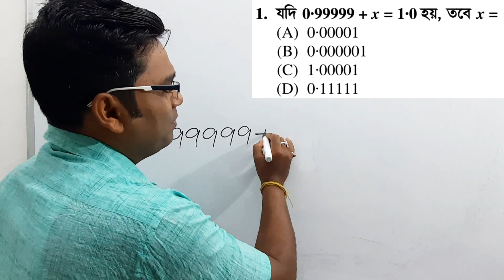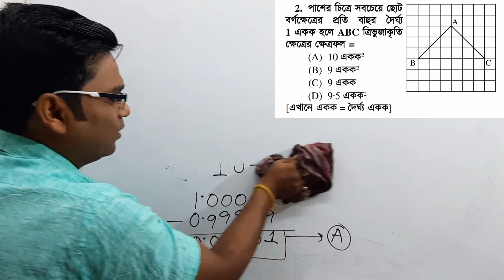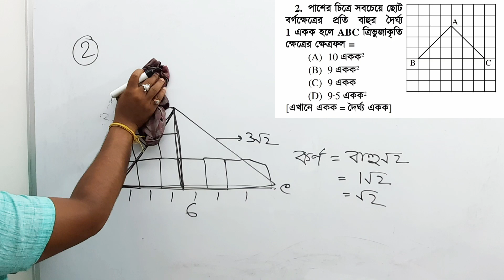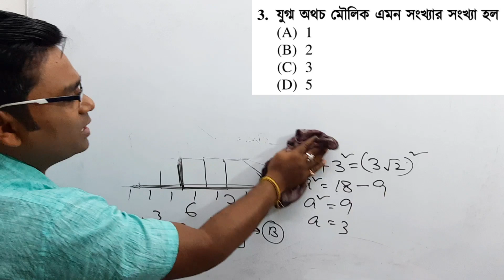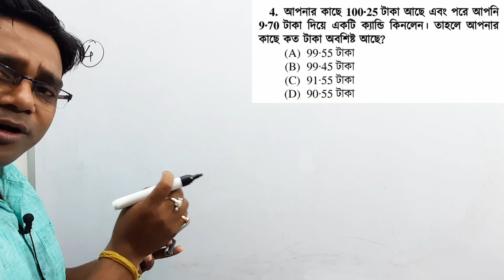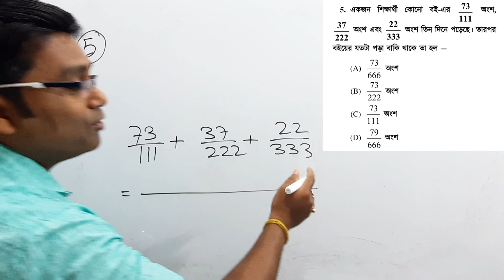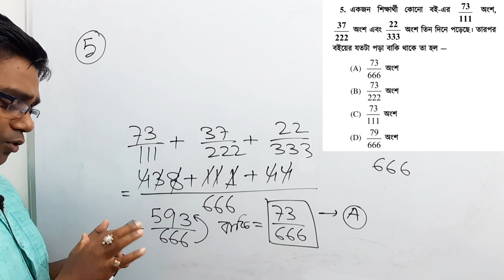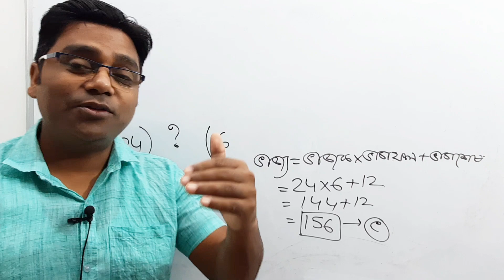WB PTET 2022 Math Model Question Solve//math tet//tet model paper math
mastermosai academy